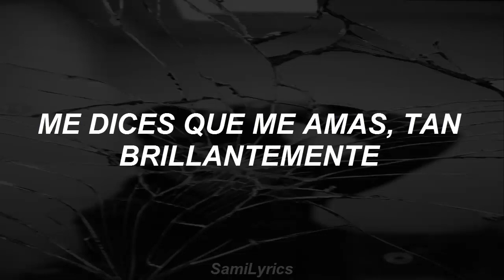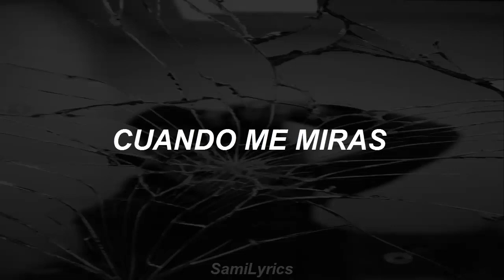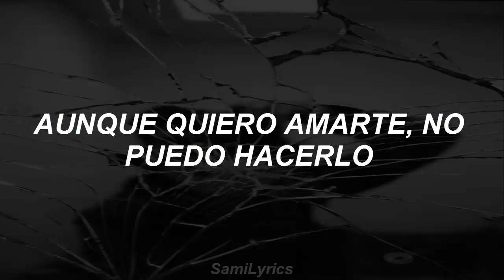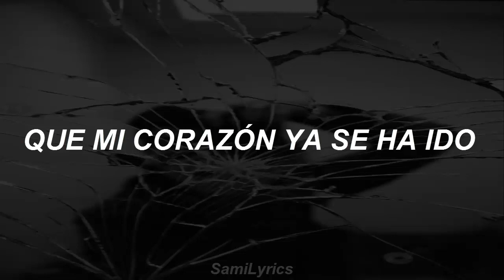How Can I Say - Day6 (Traducción al Español)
"¿No sabes que ya todo ha terminado? Lo siento."

[Etiquetas]
how can i say day6 sub esp
day6 how can i say sub esp
day6 sub esp
how can i say sub esp